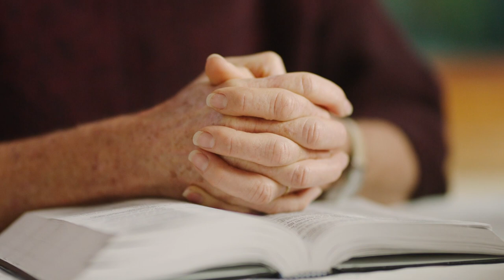Ten Sloppy Slogans Christians NEED to LOSE!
Since you all liked our last video on Christian cliches (and Todd's pronunciation of cliché) so much, here are ten more!